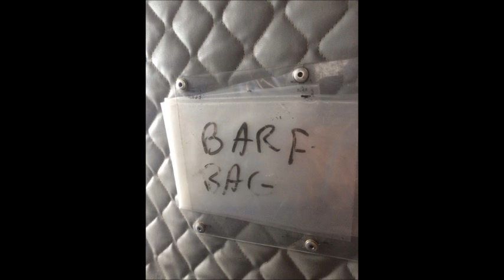Hillmer Music video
Fishing Hillmer Lake near Hearst Ontario